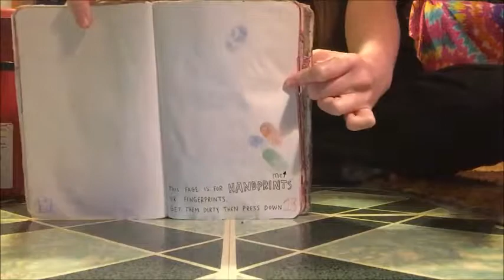New Kitty? Rainy days! & Getting Sick.. | Weekly Vlog #4 ♥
In this week's vlog, I go to work with my parents because my electricity went out where I made a new friend. :)